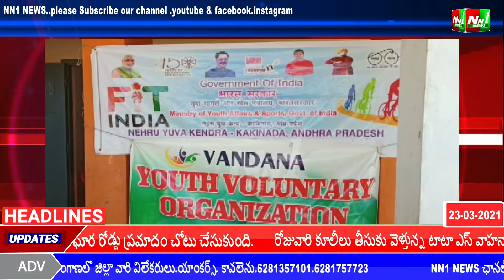NN1 NEWS:తూర్పుగోదావరి జిల్లా.జగ్గంపేట.కాట్రావులపల్లి జిల్లాపరిషత్ పాఠశాలలో జిల్లా స్థాయి పోటీలు.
తూర్పుగోదావరి జిల్లా.జగ్గంపేట.కాట్రావులపల్లి గ్రామ జిల్లాపరిషత్ ఉన్నత పాఠశాల గ్రౌండ్ లో ముగిసిన జిల్లా స్థాయి పోటీలు.